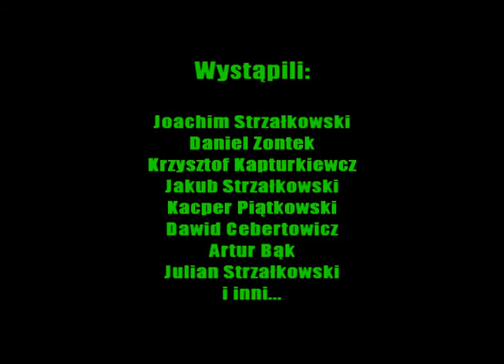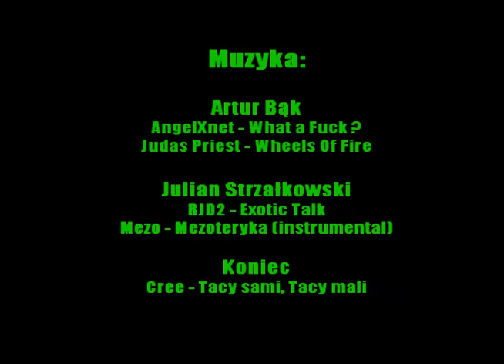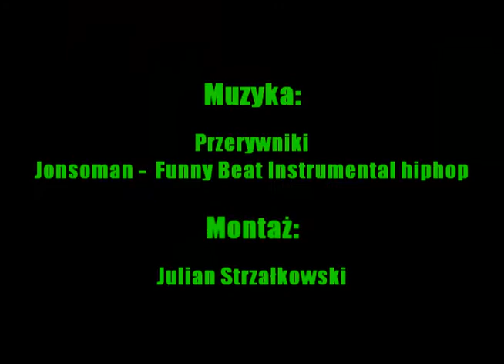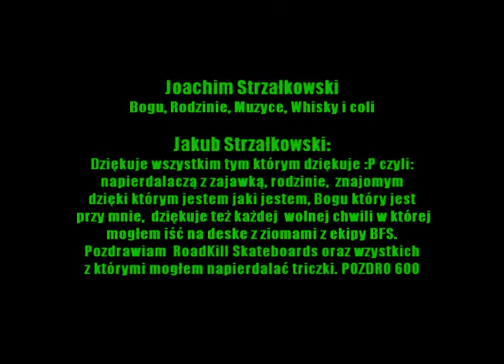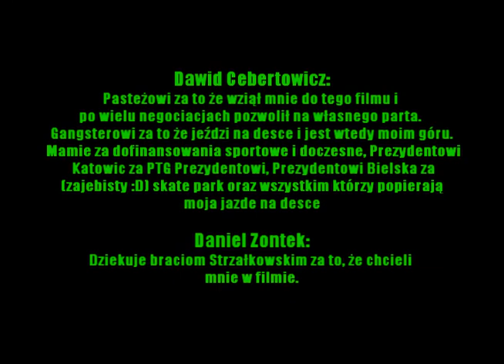11. The end "No return" (Black Feathers 2013)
Napisy końcowe z filmu Black Feathers "No return"